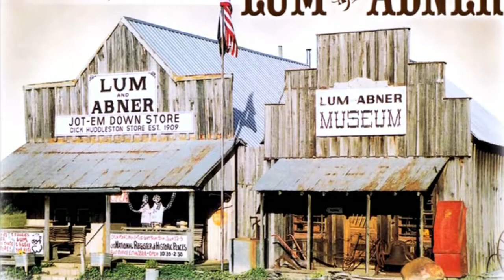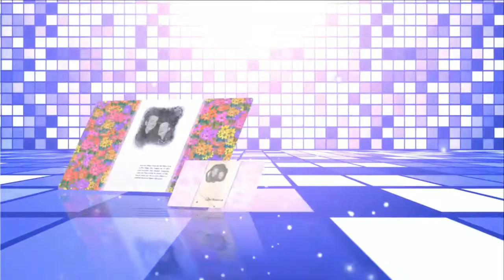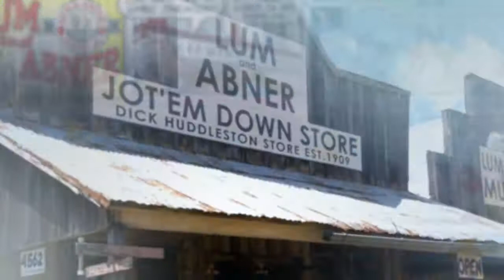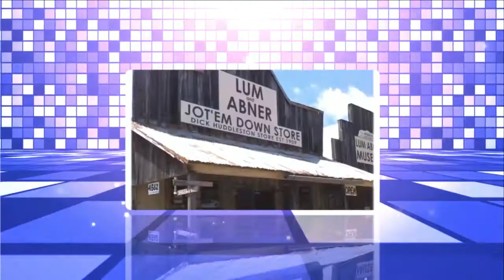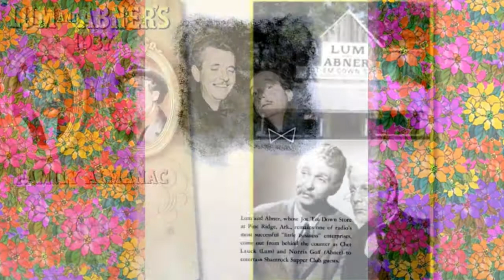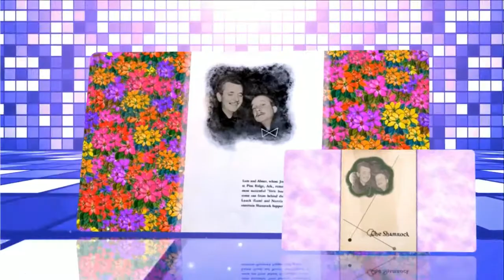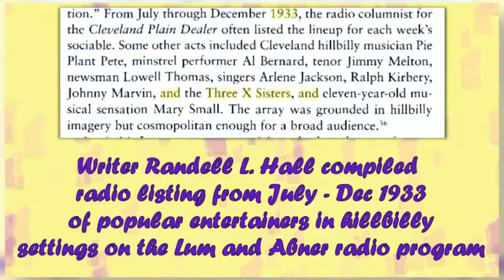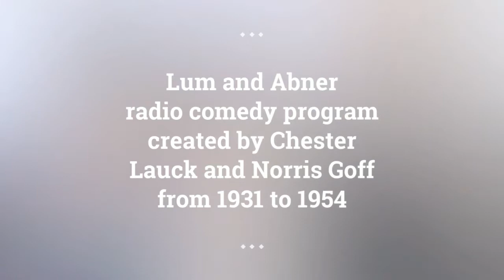Lum and Abner episodes 68 /180 . Re-Listen Lum and Abner online